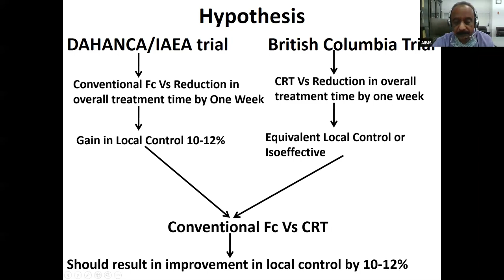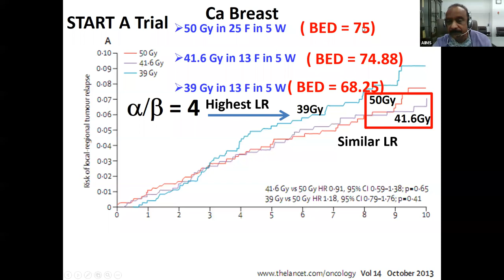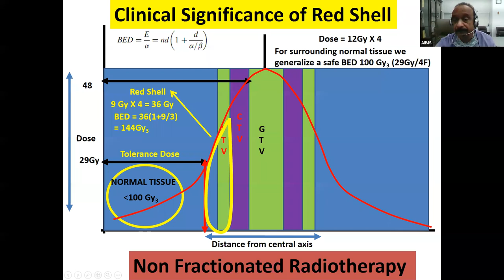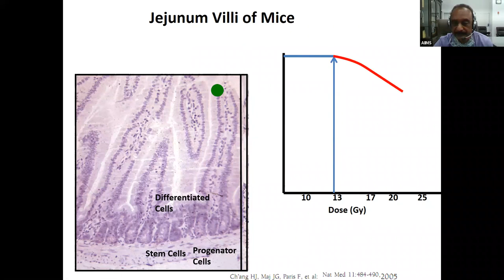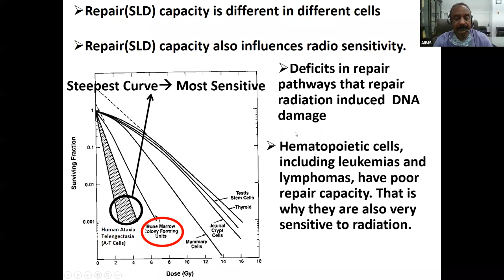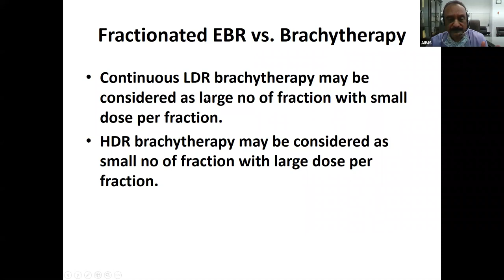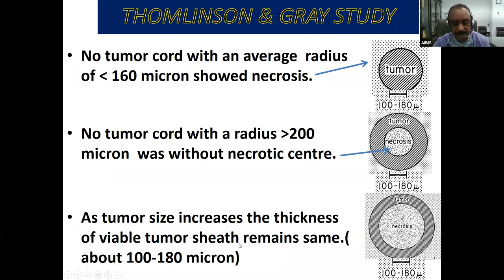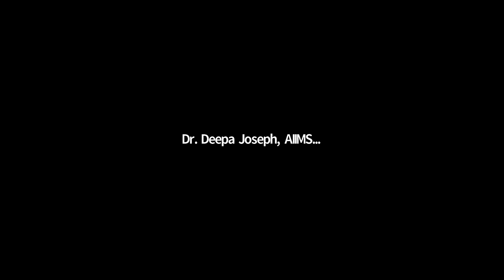Clinical Radiobiology Module 3